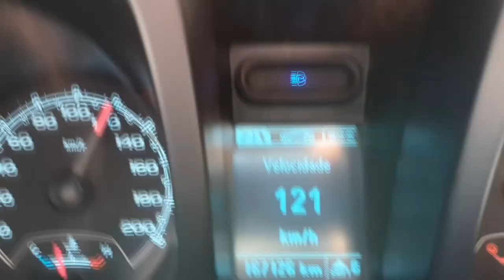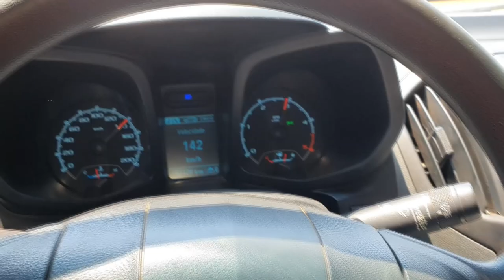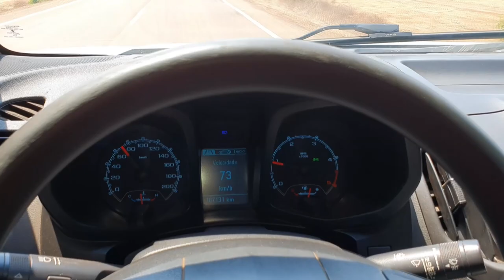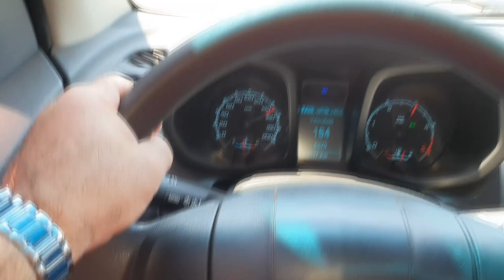EP. 460 //Causos de Oficina: Chevrolet S10 Defeito DURO DE ENCONTRAR! Problema FREIO detectado TESTE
Agenda & Atendimento:
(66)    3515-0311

Bate papo sobre uma Chevrolet S10 com um defeito de chicote duro de encontrar!
Freio vibrando detectado no RTC -Relatória Técnico de Campo- da Águia Auto Mecânica!